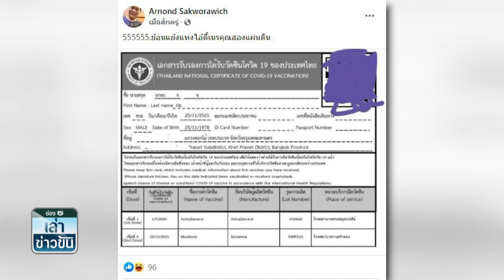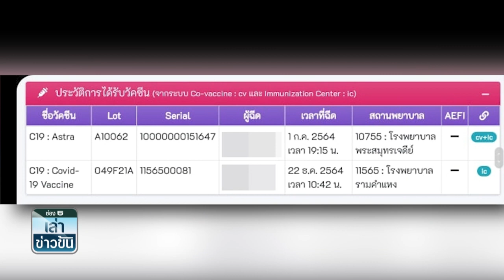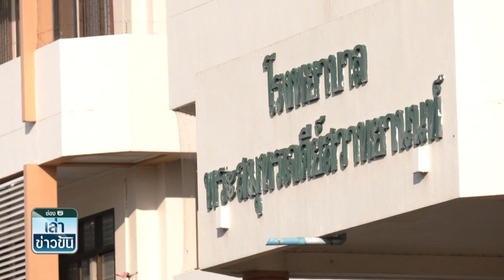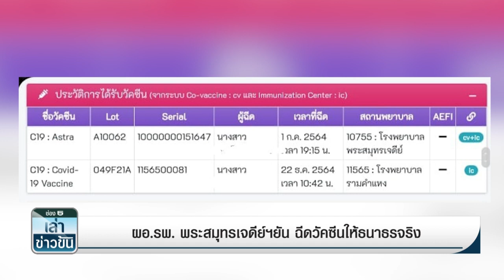กนก จี้ ผอ.รพ.พระสมุทรเจดีย์ หลังฉีดวัคซีนให้ ธนาธร นอกเวลาทำการ | เล่าข่าวข้น | TOP NEWS